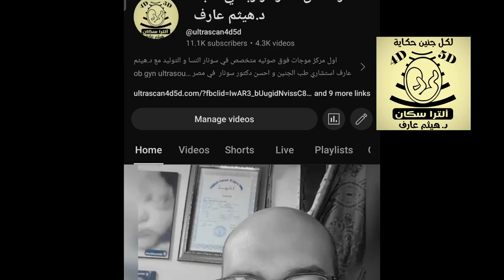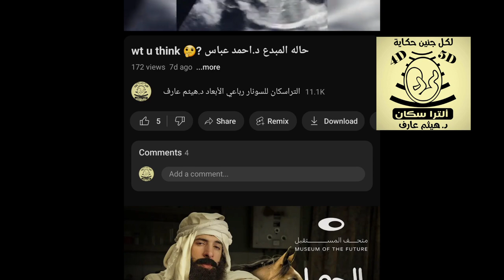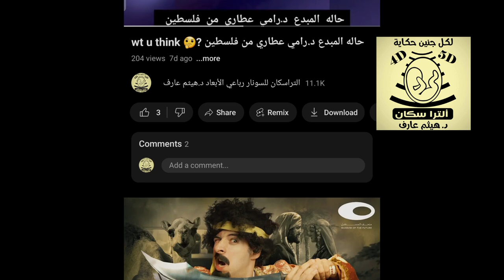لايف الجمعه ٣٠ أغسطس لاطباء النسا و التوليد مع د.هيثم عارف في التراسكان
Ob&gyn ultrasound diploma / fetal ultrasound diploma /  fetal medicine diploma
دبلوم طب الجنين/ دبلوم سونار النسا و التوليد/ دبلوم سونار الجنين

دي كل لينكات متابعه د.هيثم عارف ، لينكات مجانيه للاستفاده

للاشتراك في الكورس و الحصول علي كتاب المستشار في علوم السونار لدكاتره النسا و التوليد الشطار و عضويه الجمعيه المصريه لسونار الجنين ESFU
بعد اجتياز الكورس الأول تقدر تنضم لتاني كورس fetal ultrasound diploma و تحصل علي تاني كتاب في سلسله كتب د.هيثم عارف
ده رقم استاذ احمد مساعد د.هيثم عارف و منسق الكورس